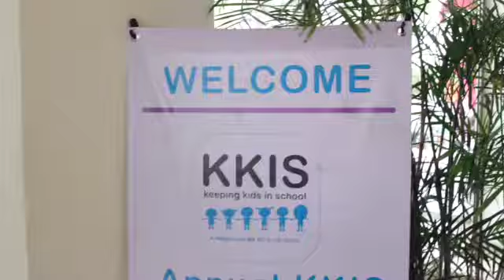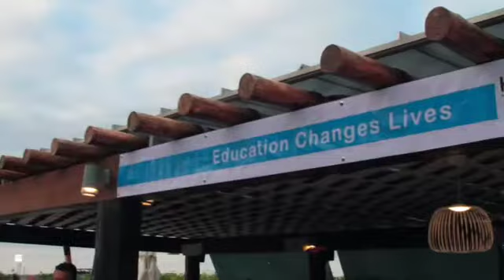kisss recaudacion final 2020 abril mini